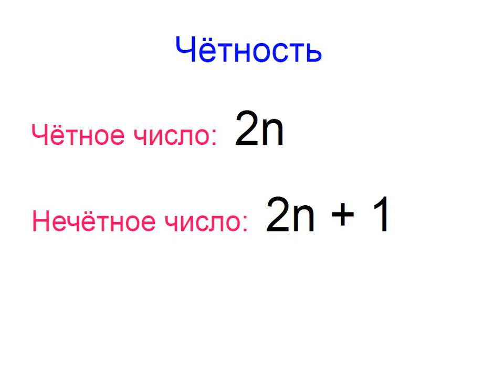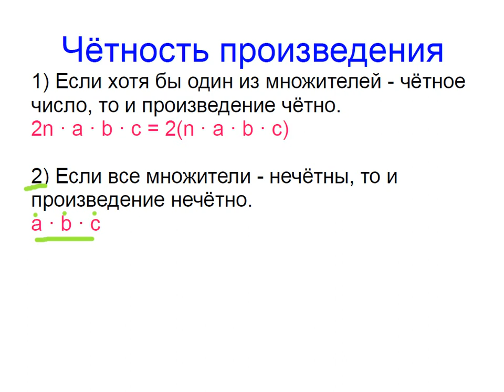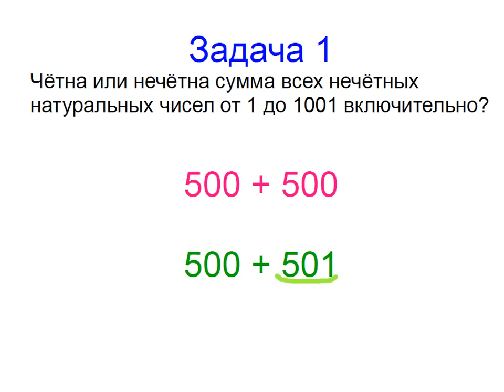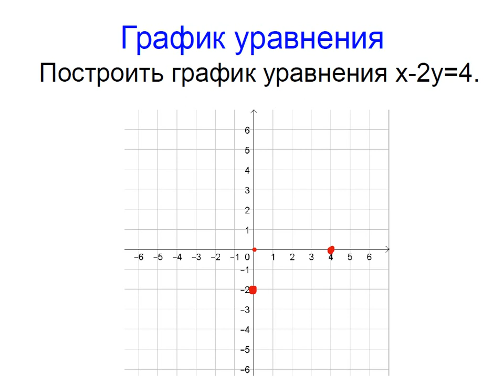Меташкола. Математика 7 класс 12 серия. Чётность, график уравнения.